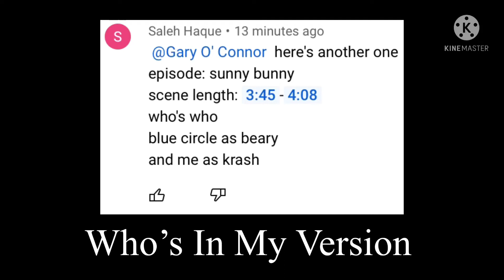Question For Everyone